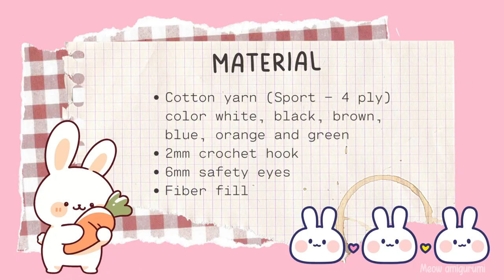🌸How To Crochet A Bunny For Beginner - Amigurumi Bunny Tutorial - Crochet Bunny Part 2🌸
Hello, my lovely friends! 😘 In this tutorial video, I'll guide you through creating an adorable bunny. This pattern is incredibly beginner-friendly, featuring basic stitches.

🌸 Material 🌸
Yarn Art Jeans color white, blue, black, brown, a little orange, green and pink.
2mm crochet hook
Fiber fill
Yarn marker, yarn needle
6mm safety eyes

🌸 Abbreviations 🌸

MR: Magic ring ch: chain sts: stitch(es)

dec : decrease
dc: double crochet

hdc: half double crochet

FLO : Front loop only

BLO : Back loop only

rep: repeat
(number): number of stitches in the round or stripe

00:00 : Intro
00:28 : Material
00:34 : Leg and body
24:59 : Arm
30:49 : Bow